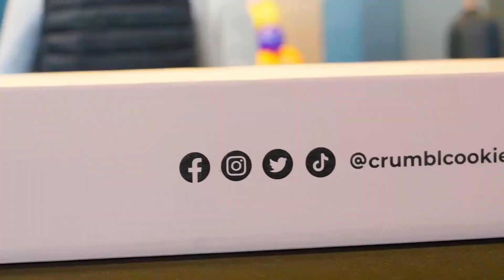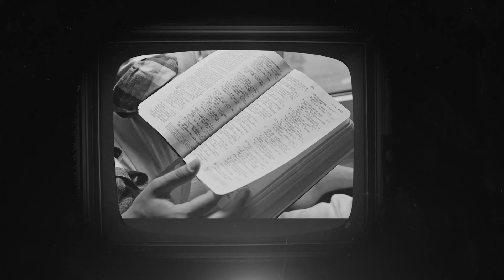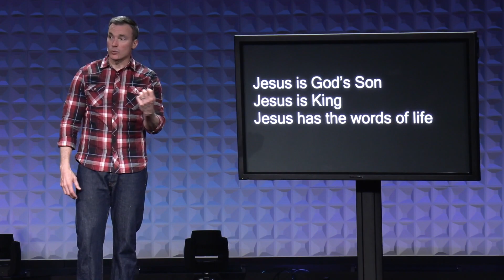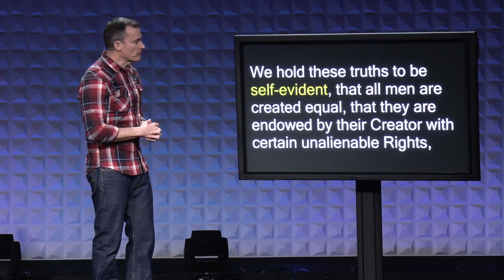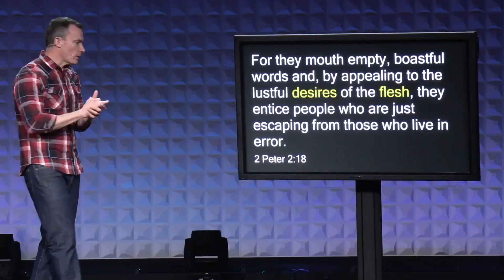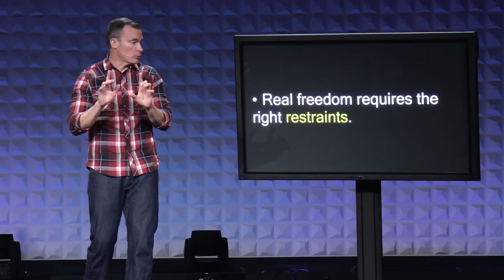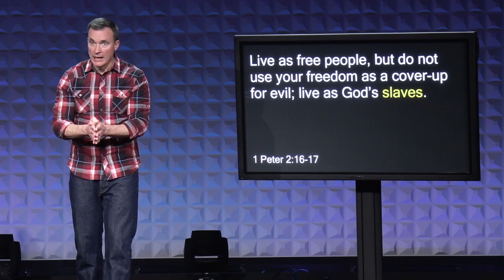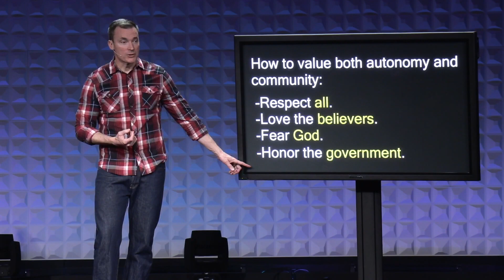Hope Church Online 1st and 2nd Americans Episode 2 “Liberty”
Welcome to Hope Church Online!

Whether you're exploring the idea of faith for the first time or looking for a community to call home, we're glad you're here. Every service is designed with everyone in mind - we have an incredible online community, live music, and messages that are relevant to your life.

This week, we're continuing our new series "1st and 2nd Americans". A series on "if God wrote a letter to the American Church what would it say?" In this episode, titled "Liberty", we'll be looking at how the American emphasis on individual freedom has led to a fragmentation of society.

→ Threads: @HopeLakeCountry

Chapters:
0:00-5:02 Welcome to Hope Online
5:03-8:51 God So Loved
8:52-12:40 Conquered Grave
12:41-15:37 Easter Recap
15:38-21:41 Behold
21:42-1:01:20 Message
1:01:21-1:06:50 I've Witnessed It
1:06:50-1:09:04 Next Steps